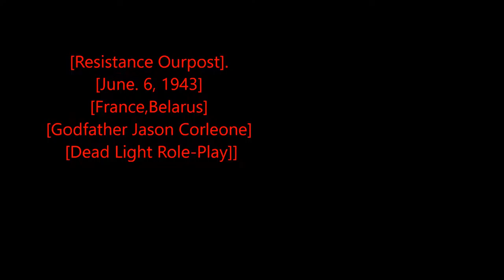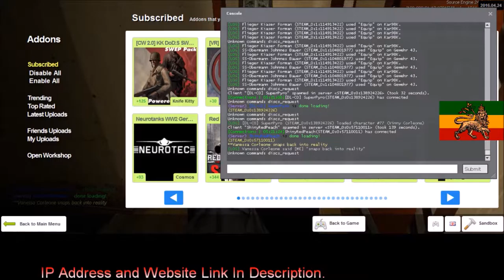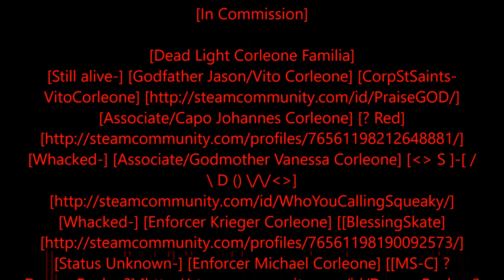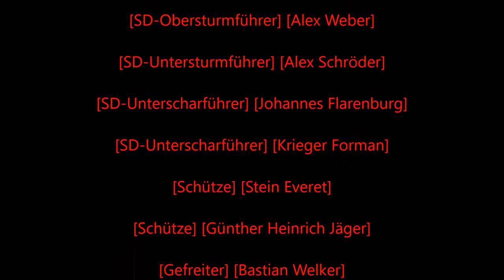Rastafari Exposed Garry's Mod Dead Light Role Play WWII Corleone Diaries Episode 7 Finished HD